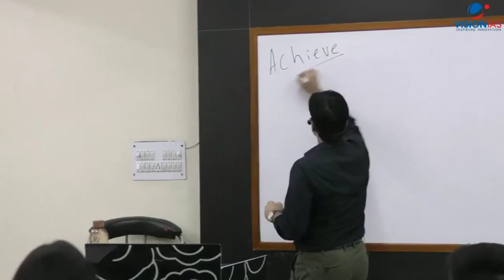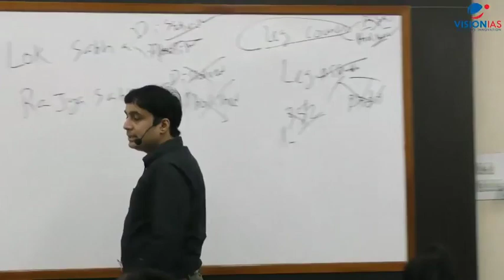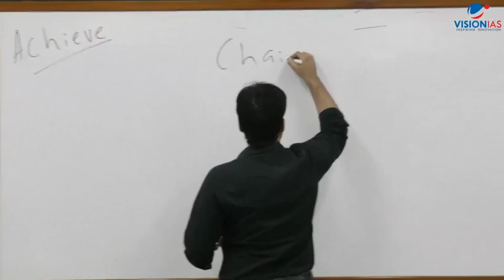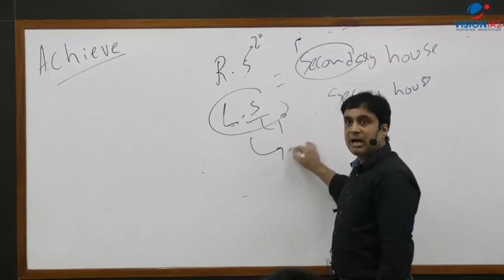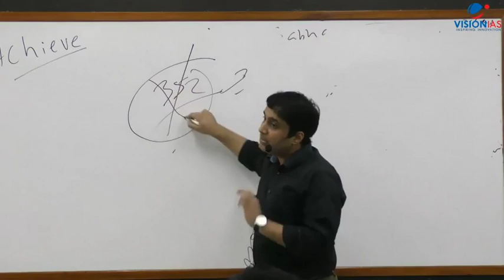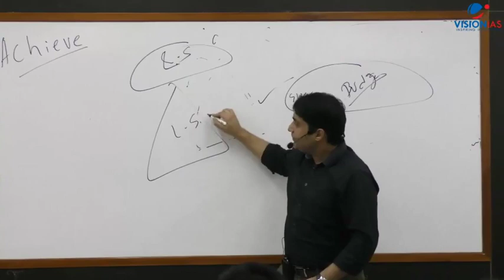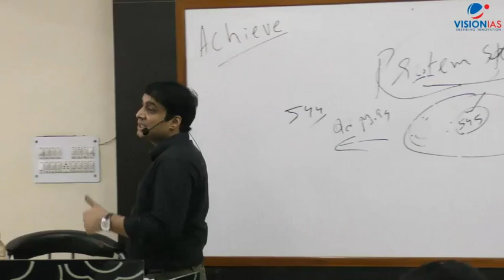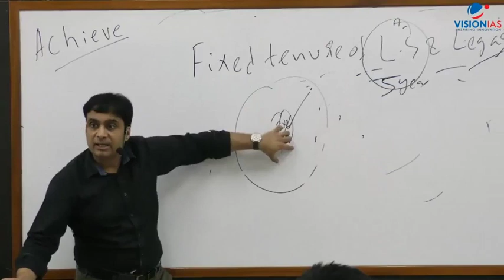Polity and Governance class